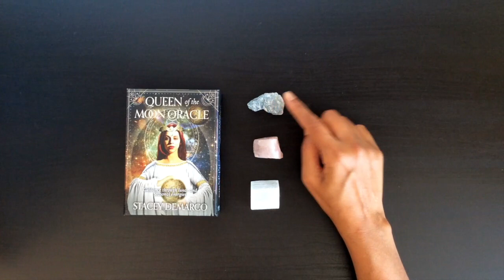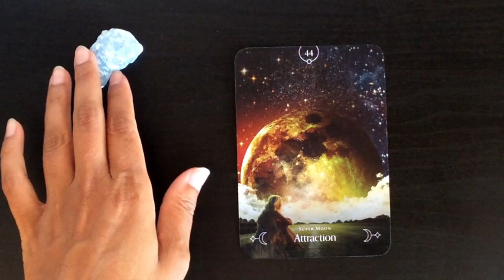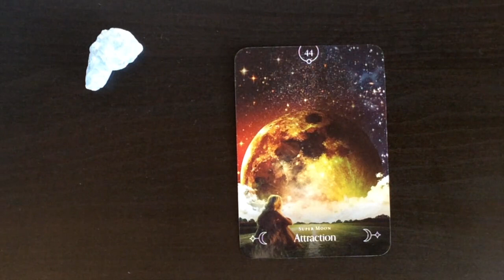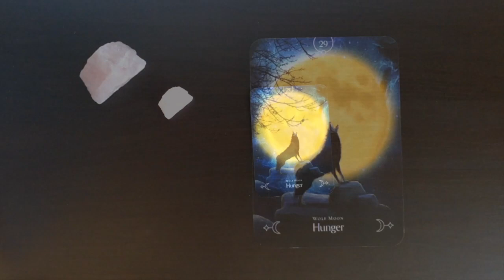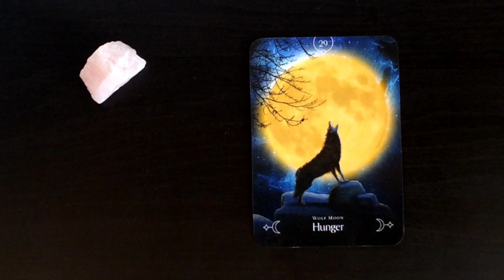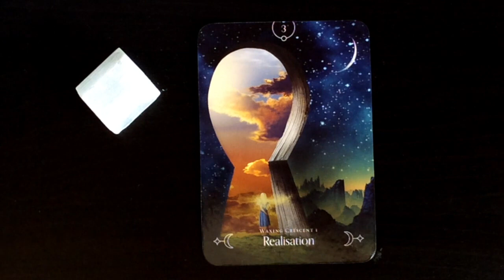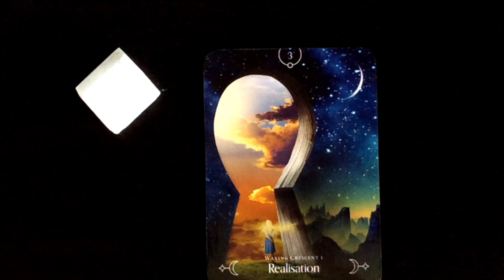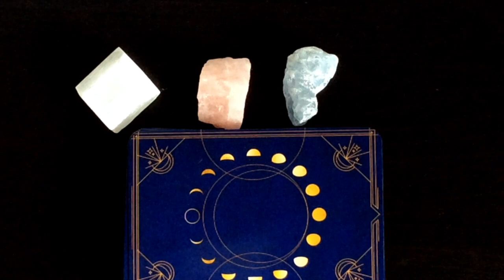Pick A Card: Weekly Oracle Guidance - Queen of the Moon Oracle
On this Blue Moon, I have decided to use stones and an Oracle Deck which I feel reflects the current energy. I hope you enjoy the reading.

Time stamps:
#1: Celestine: 1:02
#2: Rose Quartz: 9:10
#3: Selenite: 15:01

Blessings Abound.
Love,
Shalin